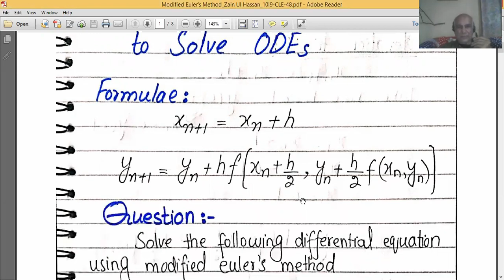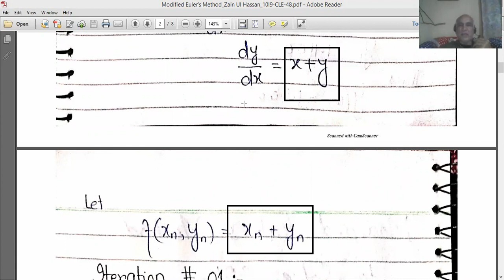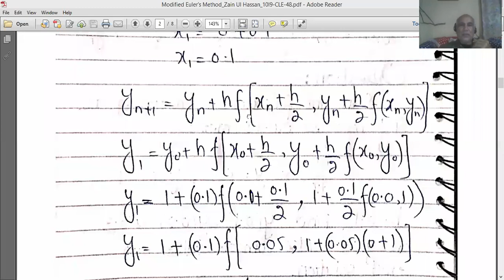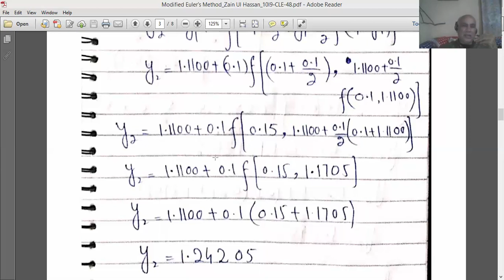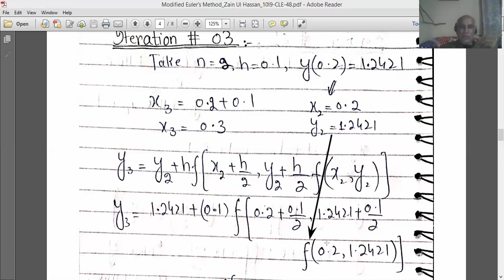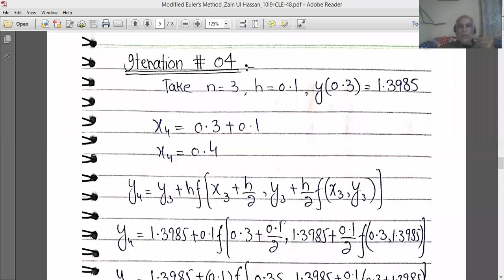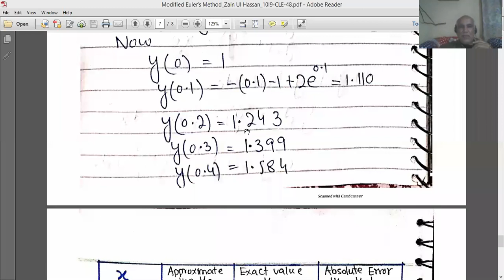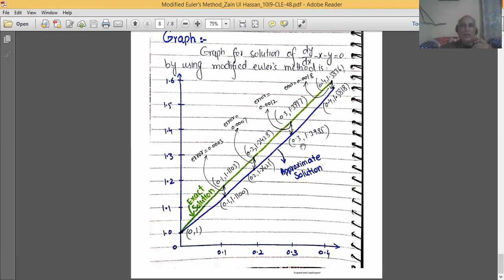Modified Euler Method | Numerical Methods | Matlab | Bsc Math | Engineering Mathematics | ODE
▶️▶️▶️▶️Statistics
Interpretation of Percentiles, Quartiles, Deciles presentation Data, Frequency Distribution, Histogram for Group Data, Frequency Polygon, Cumulative Relative Frequency

Urdu / Hindi Channel ,Calculus , Business Math, Numerical Analysis, Matlab codes with Numerical Methods,
interpolation formulas Langrange's Newton 's Forward /Backwards Newton Divided Difference Guass Forward/Backward, Difference Tables, Techniques for solution of Transdental Eqs ' Numerical Integration , ,Differential eqs 1st & Higher orders, Statistics , Measures of Dispersion , Central Tendency , Moments , Skewness , Laptokurtic , Platy Kurtic , Meso Kurtic ,, Co efficient of Variation , Least Square Method, Curve Fitting